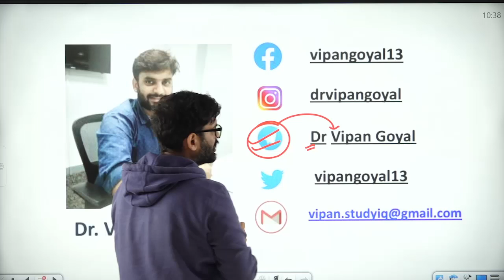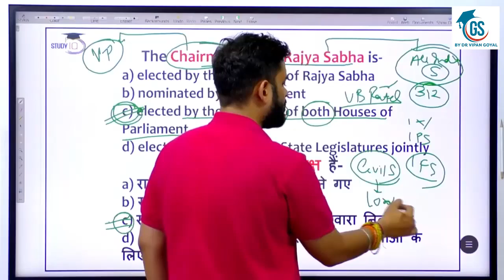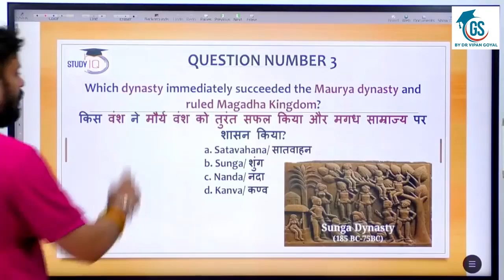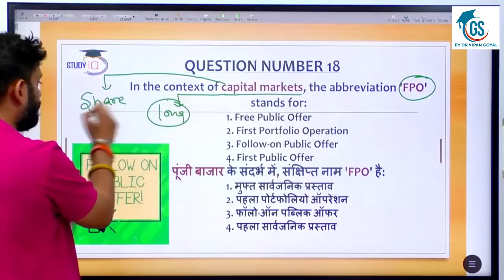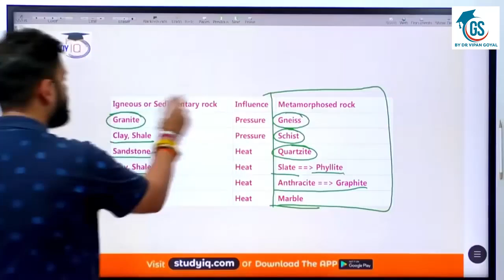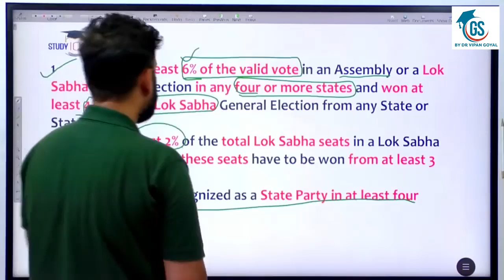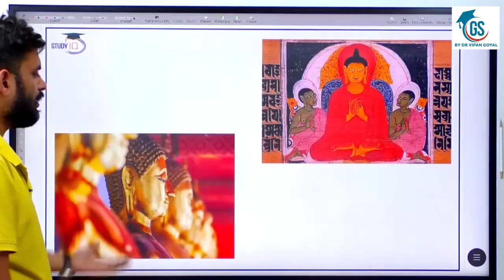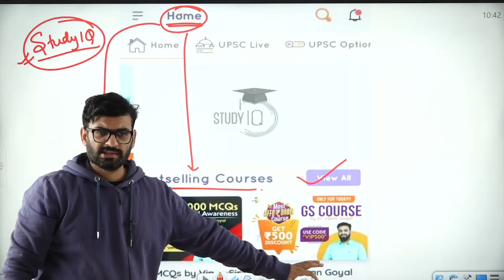SSC CGL 2022 Mains l Marathon Class l GS by Dr Vipan Goyal l SSC CGL CHSL CPO GD JE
Welcome to GS by Dr. Vipan Goyal Offical YouTube Channel for General Studies Complete Preparation for All Competitive Exams.